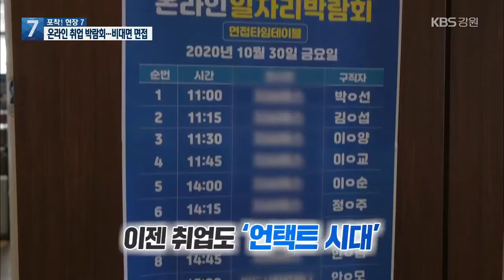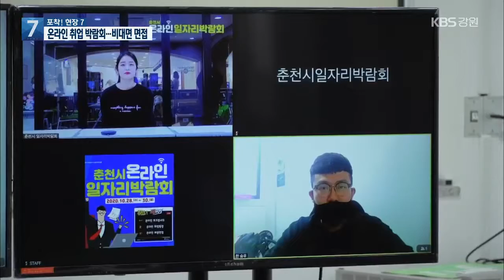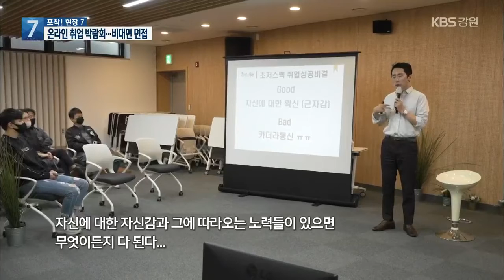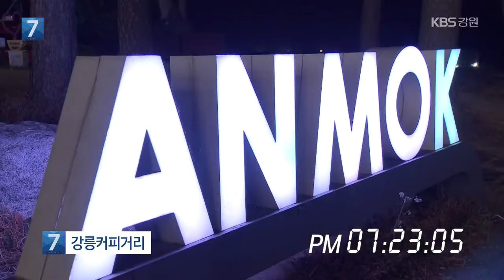[포착! 현장7] 온라인 취업 박람회…비대면 면접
코로나19 사태가 장기화되면서 대대적으로 열리던 일자리 박람회도 잇따라 취소됐습니다.

하지만, 온라인 박람회가 그 자리를 대신하면서 비대면 면접으로 희망을 찾고 있습니다.

포착! 현장7에서 취재했습니다.